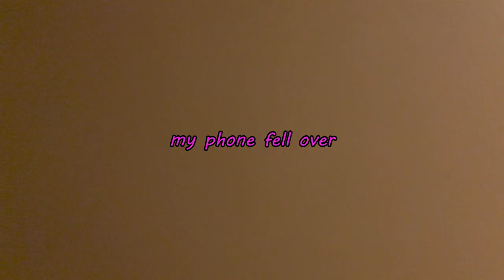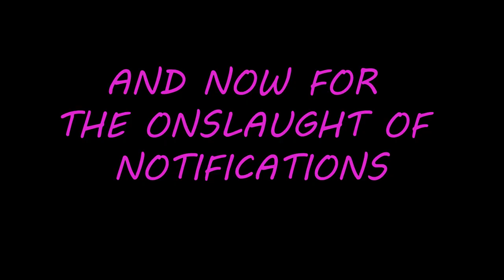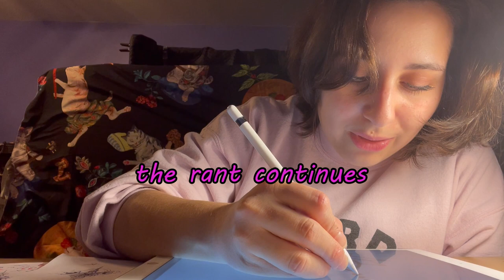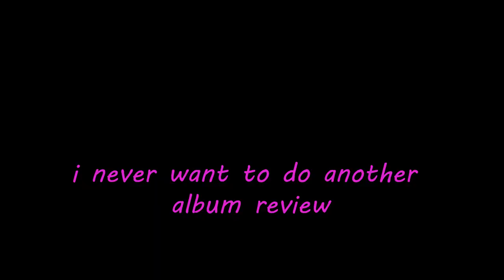trying to draw & listen to limp bizkit (REUPLOAD)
Reuploaded because the last one got copyright yeeted.
WARNING: POTTY WORDS
Editor's notes:
1. I shot this back when this album came out...LAST YEAR. yeah it was long overdue. i am the slowest editor.
2. I still like this band! This album isn't my favorite and I'm obviously highlighting the negative parts for stupid jokes throughout the video.
3. Popeye's biscuits are still better than KFC.